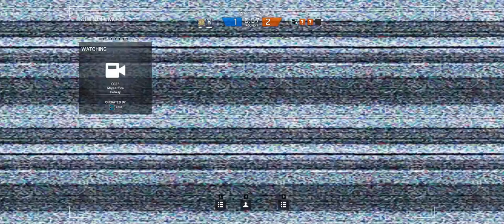Rainbow Six Siege + Part 187 + Kanal TDM Hostage + Black Ice Buck & Frost cts crew